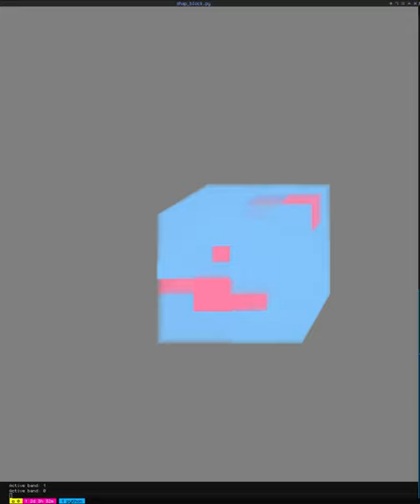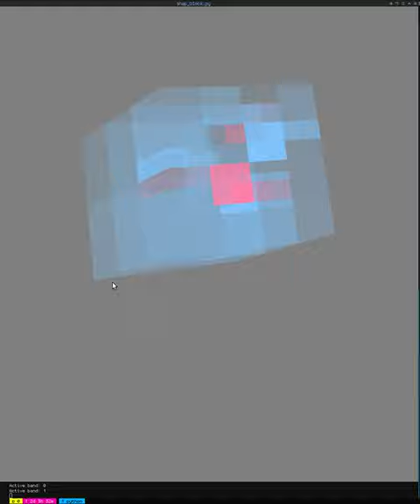(WIP) SHAP bandwise values in 3D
Extremely early demo, just so I can share the status. Still a lot of work to make it useful.

The idea is to look for regions of SHAP contributions that exist across bands to explain models where the inputs are large rasters. For example, for LSTMs where the bands are time or hyperspectral imagery.